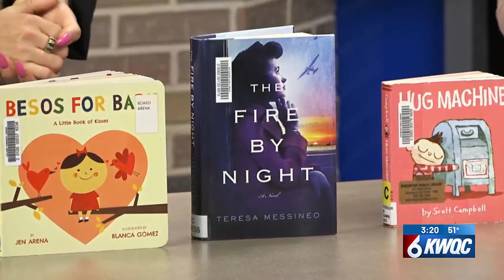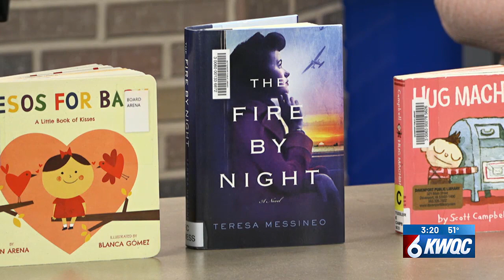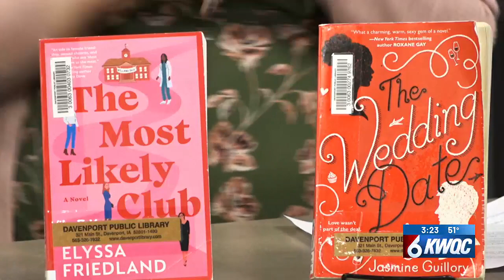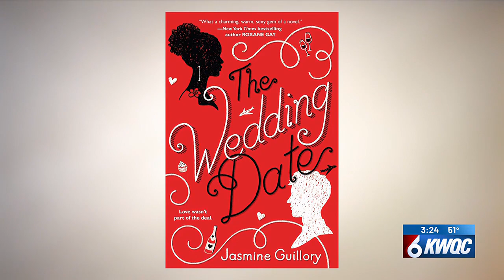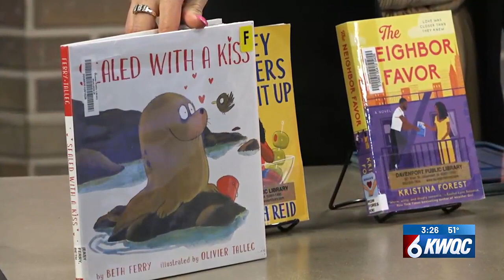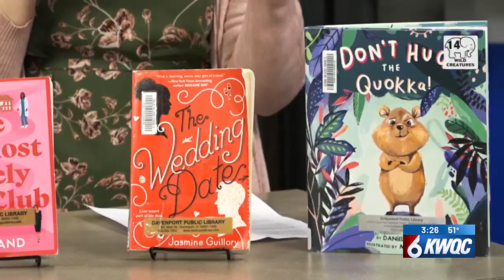QCL Book Club: February selections